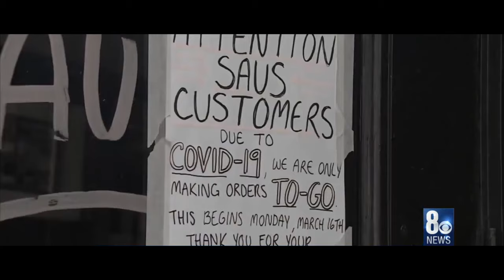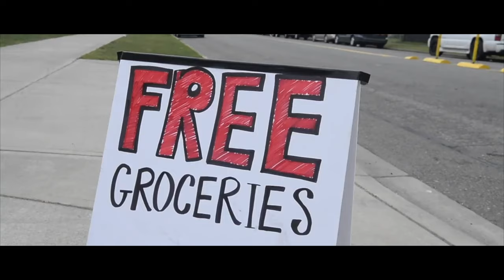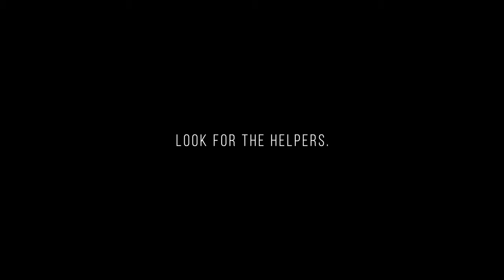Coronavirus Short Film - LOOK FOR THE HELPERS [4K]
Gilbert Productions Presents:

Coronavirus Short Film - LOOK FOR THE HELPERS

Directed + Edited by Michael Gilbert

Official Channel of Gilbert Productions / Michael Gilbert

This is a short film to highlight the most recent news on the Corona Virus Epidemic.

Credits:

Al the Great (drone footage)
CBS Boston-WBZ
CBS 8 News Now
ABC News
NBC News
ABC News 5-WCBB
CW50 News Detroit
ABC News 15 Arizona
ABC Good Morning America
Archive of American Television